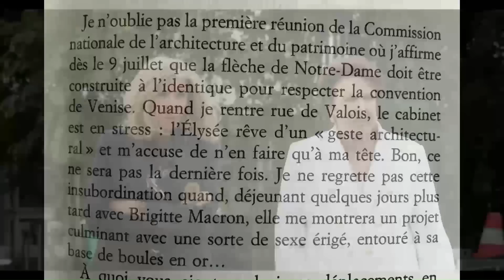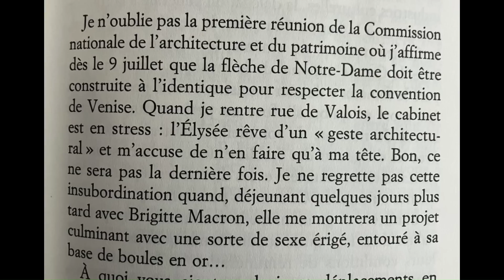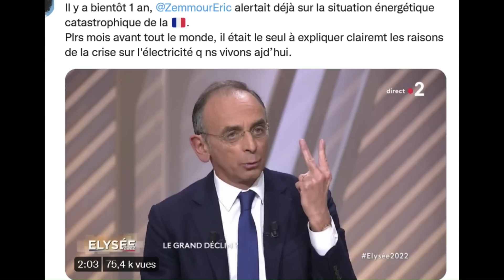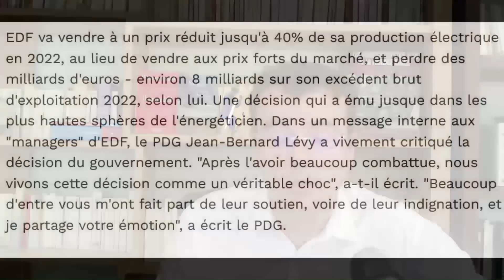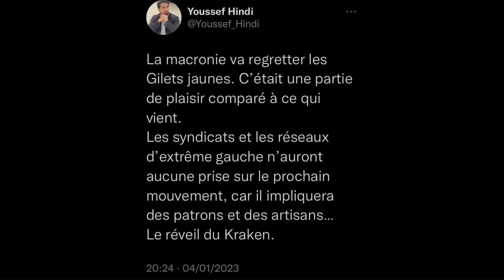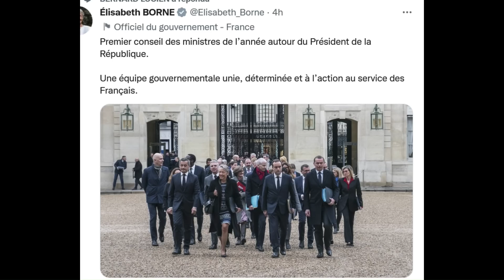Brigitte Macron a-t-elle voulu transformer la flèche de Notre-Dame en Phallus géant?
Sommaire:
Que penser du projet de Brigitte Macron pour Notre-Dame?
Les leaders patriotes avaient prévenu de la catastrophe énergétique. Quelles étaient leurs sources?
Crise énergétique: Bruno Lemaire sait-il compter? A quoi servent les aides promises aux artisans ? Une communication onéreuse?
Apathie des artisans, la faute aux syndicalistes?